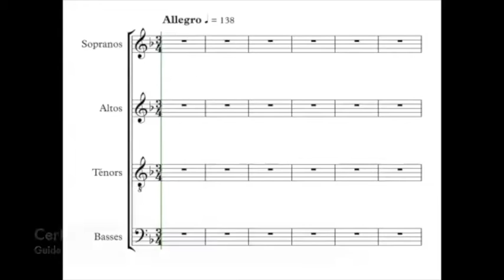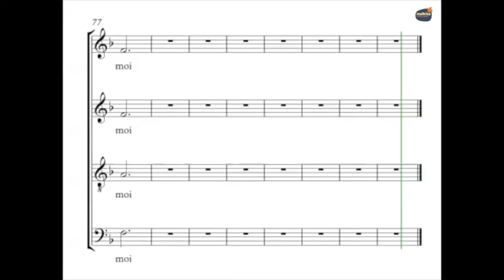Coulais, Bruno Cerf volant Guide voix Sopranos